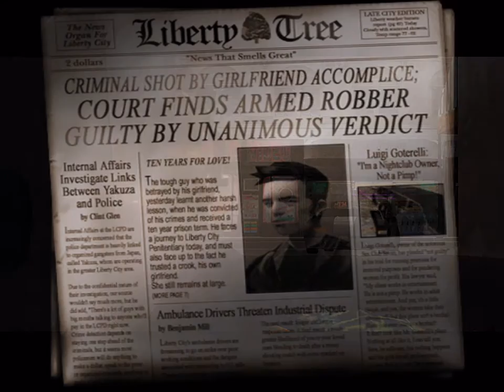Grand Theft Auto 3 : Part 1 Give Me Liberty - gameplay walkthrough (iPad game)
GTA 3 : Part 1 Give Me Liberty - gameplay walkthrough (iPad game)